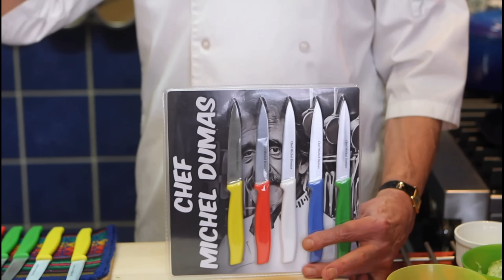LA RECETTE DE POULET LA PLUS COLORÉE | Mon poulet à la Toscane